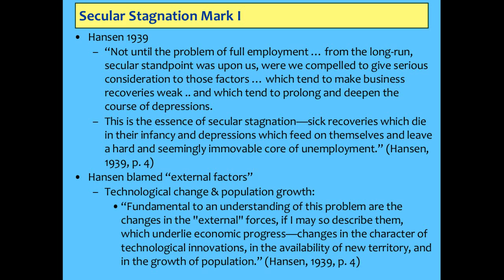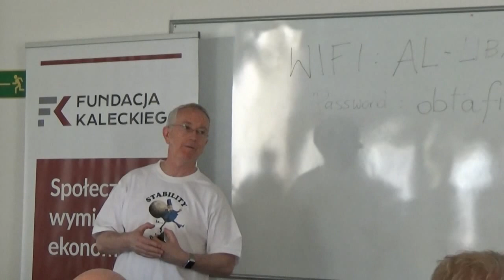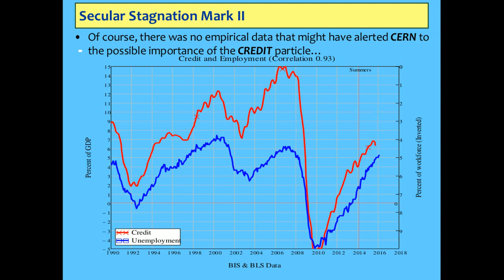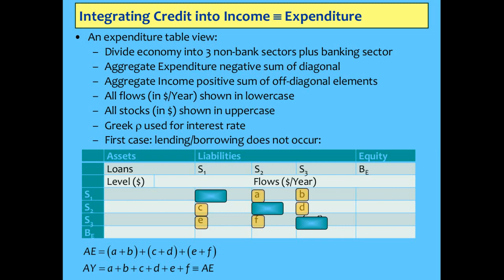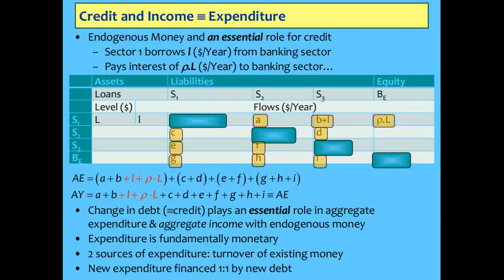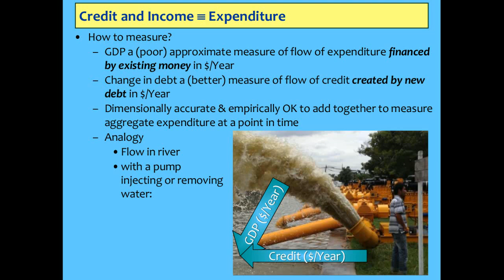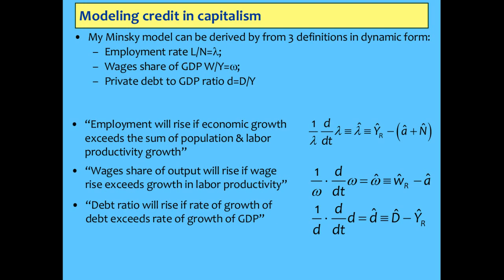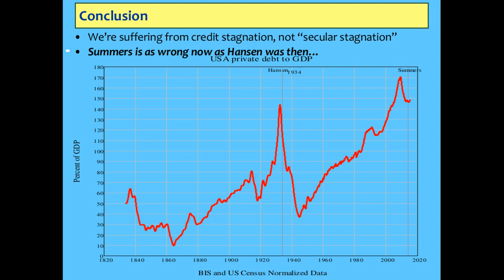Prof. Steve Keen at Redefining economics: beyond the neoclassical approach conference